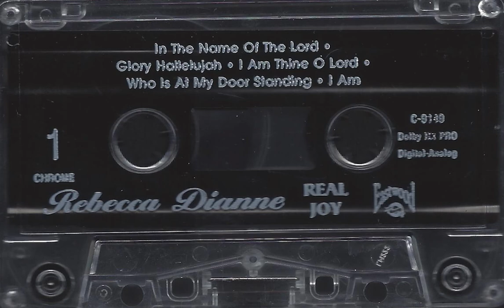Rebecca Dianne - Real Joy (Cassette)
Artist: Rebecca Dianne
Album: Real Joy
Format: Cassette
Country Of Origin: United States
Label: Eastwood
Label Code: C-9149
Genre: Country, Gospel

Tracklist:

A1: In The Name Of The Lord
A2: Glory Hallelujah
A3: I Am Thine O Lord
A4: Who Is At My Door Standing
A5: I Am
B1: That's Enough
B2: My Redeemer Is Faithful And True
B3: Written In Red
B4: For What Earthly Reason
B5: Jesus Paid It All